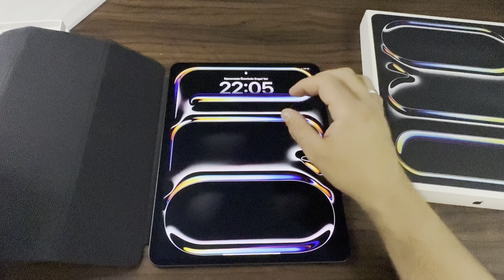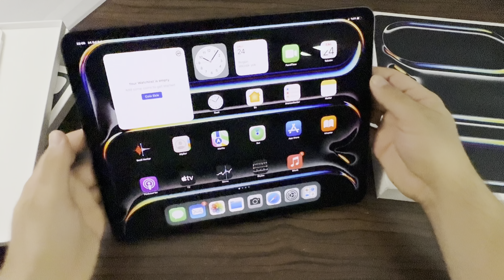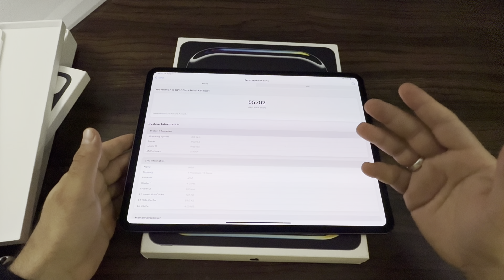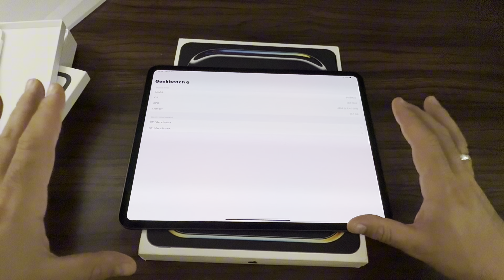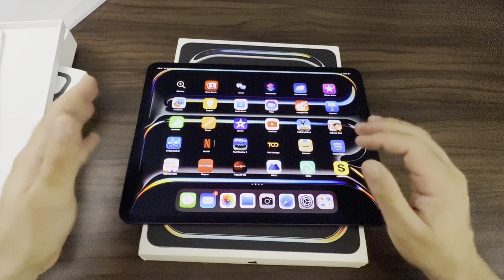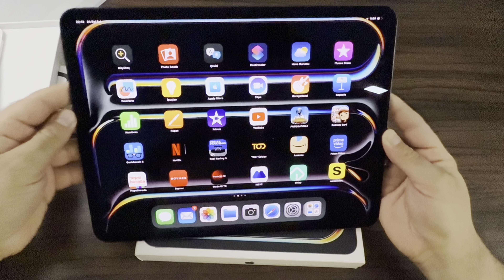iPad Pro M4 13” ve Smart folio ilk izlenimlerim ￼